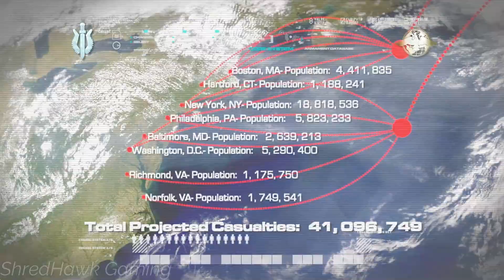Call of Duty: Modern Warfare Remastered || Mission: All In || Full Gameplay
Call of Duty: Modern Warfare Remastered full gameplay of Mission: All In

Call of Duty: Modern Warfare Remastered Single Player Gameplay
Call of Duty: Modern Warfare Remastered Ending